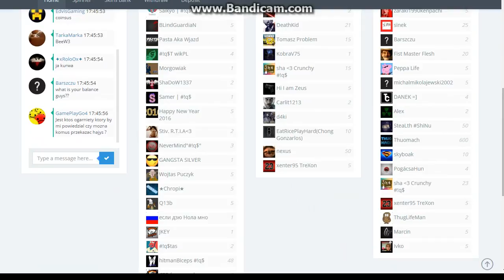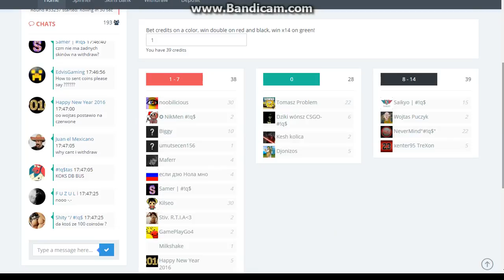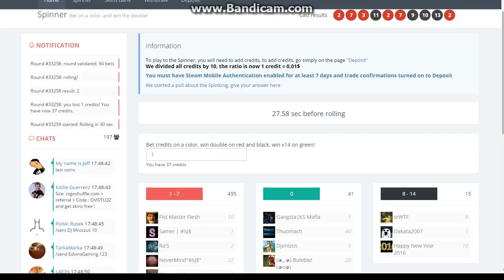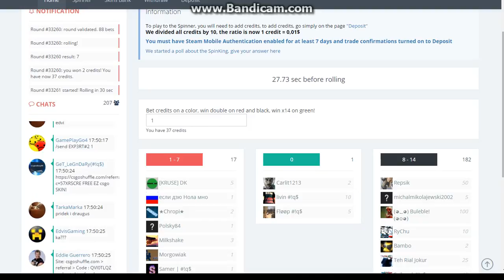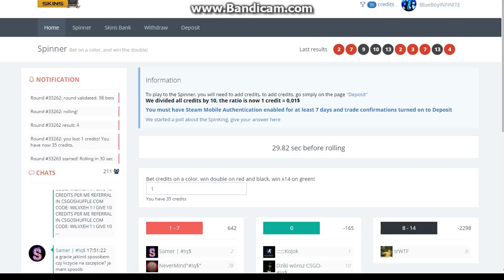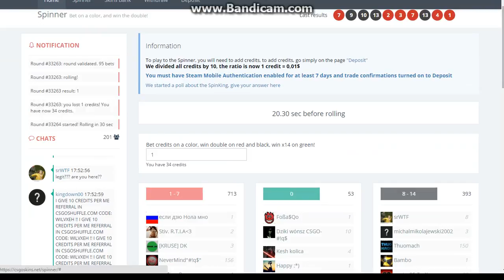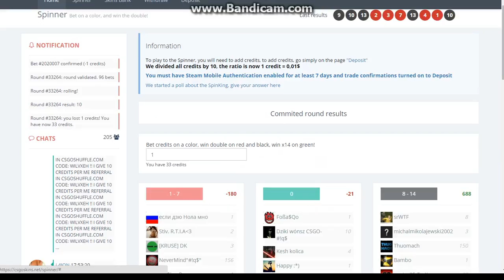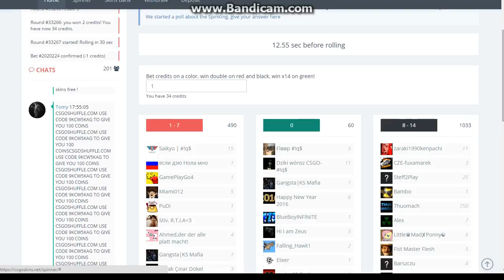CS:GO Betting on CSGoSkins (small bet)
cs go betting